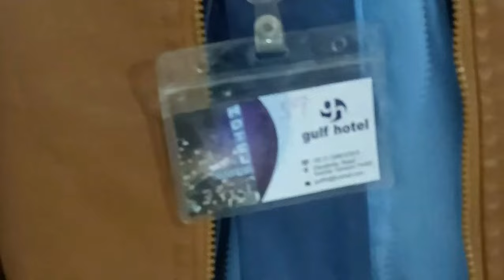gulf hotel pax view about hotel service hotels karachi hotel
Host by Sabil Awan
Camera Man M Khalid

karachi hotel room price
karachi hotel
hotel excelsior karachi
karachi hotels
guest house in karachi